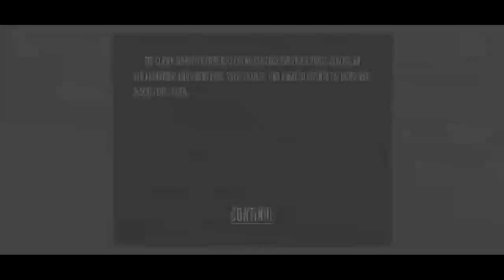Coulrophobia Version 1.1.1 In Hard Mode Full Gameplay